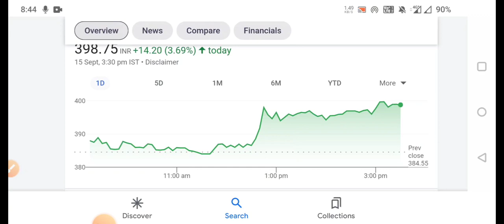Adani power share news today |Adani power share target|Adani power latestnews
कल आयेगी भयंकर तेज़ी🔥|adani power share news today |Adani power share target|Adani power latestnews

adani power share news | adani wilmar share news today | adani power share news today | adani wilmar

adani power target price 2025
Adani share news today
अडानी शेयर न्यूज